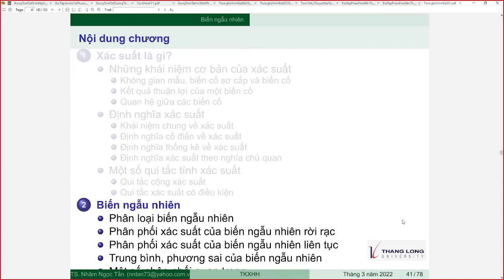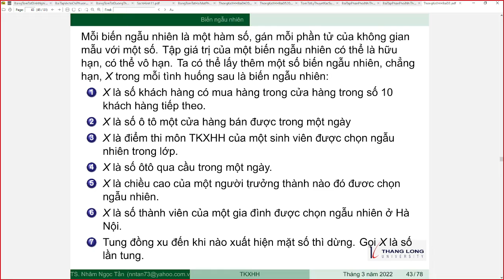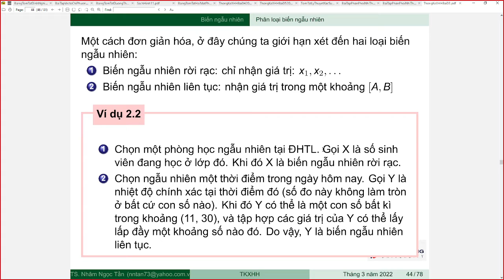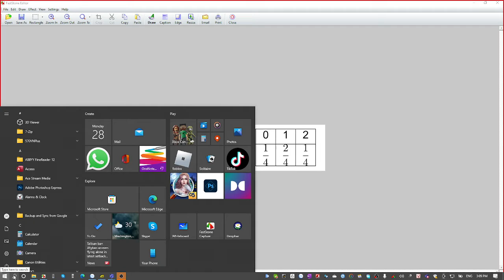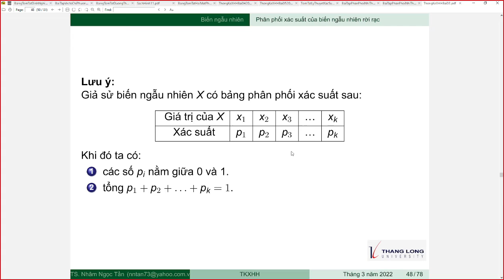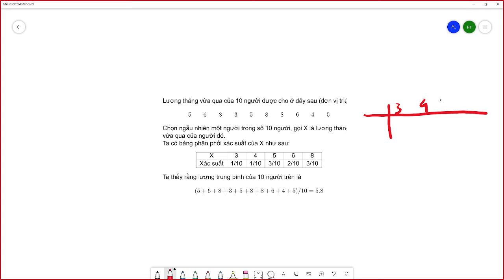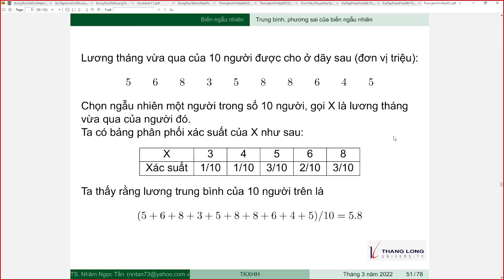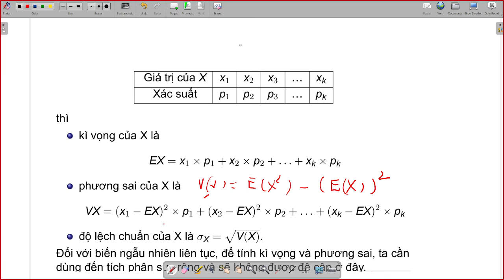Biến ngẫu nhiên hàm phân phối phần 1